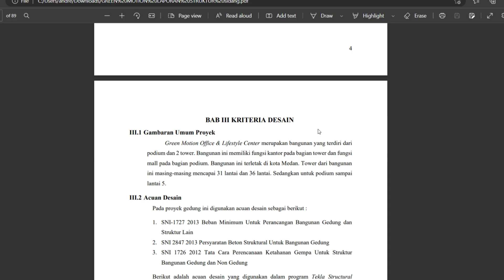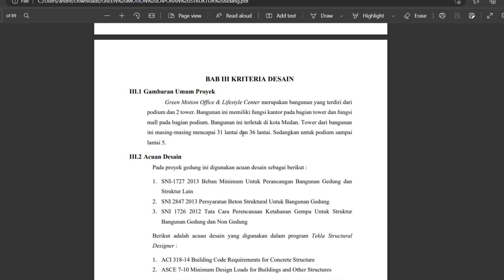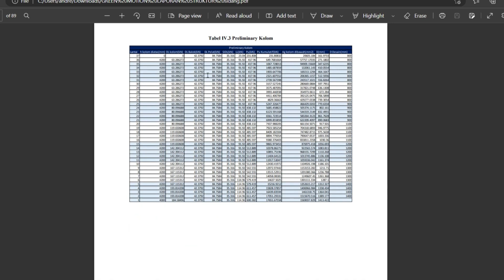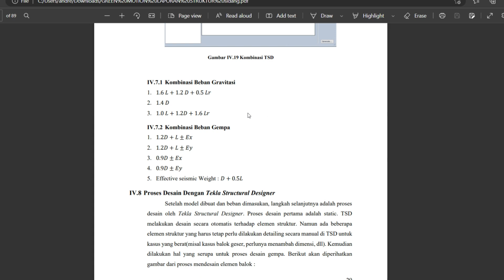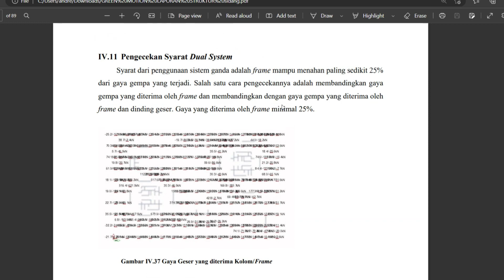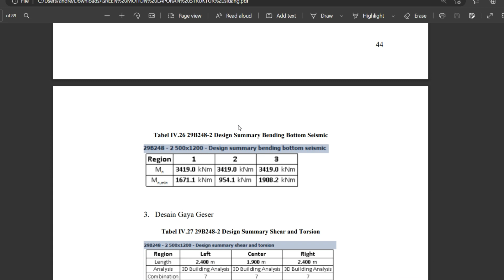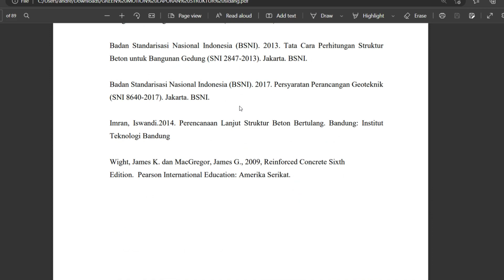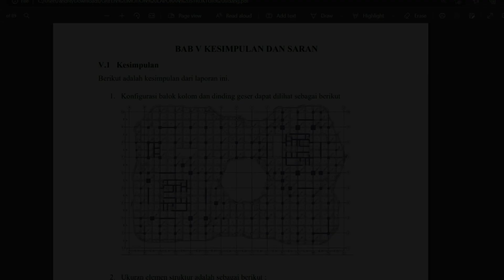Laporan Tugas Akhir Teknik Sipil ITB | Tekla Stuctural Designer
Berikut adalah overview dari laporan tugas akhir teknik sipil Insitut Teknologi Bandung (ITB) 2019 dengan Tekla Structural Designer 2018. Seperti apa isi dari laporan struktur yang mendesain podium dengan 2 tower? Apakah pengecekan struktur tahan gempa sudah lengkap? Simak videonya

Channel ini juga memiliki video tutorial teknik sipil untuk kuliah/kerja seperti :
tutorial tekla structural designer - desain struktur tahan gempa
tutorial penjadwalan kurva s
tutorial produktivitas alat berat
tutorial membuat anggaran / bq / rab
tutorial sketch up
tutorial autocad
tutorial microsoft project